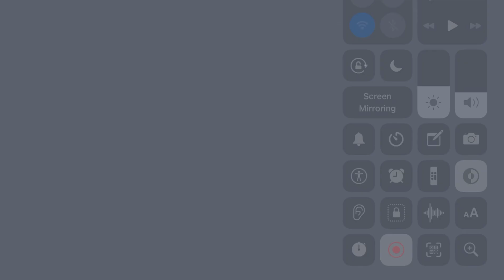Pee pee poo poo check pt.2